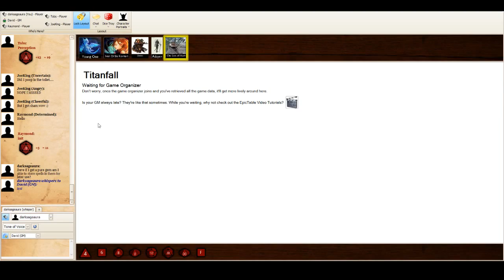DnD Saturday Morning - Epic Table